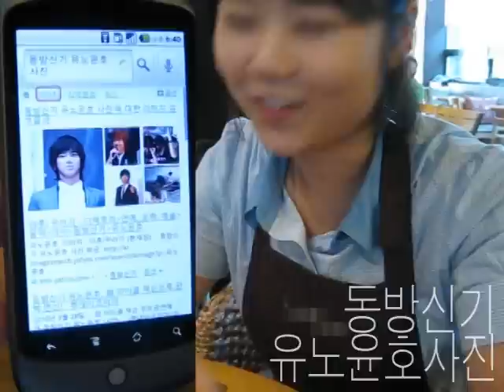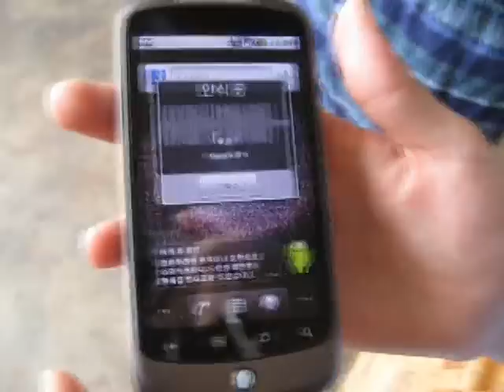Google 음성검색 체험 [경상도 사투리편]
구글 한국어 음성검색이 사투리 억양으로도 가능한지 알아보았습니다. 이번에는 경상도 사투리부터 시도해보았는데요 그 결과가 어떻게 나올지 동영상을 통해 확인해보세요^^